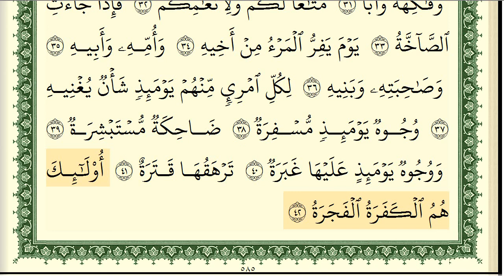سورة عبس مكتوبة الشيخ أيمن سويد Surat Abasa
Ayman Sweed
Full Surah Abasa
Surat Abasa
Sourat Abasa
عبس بصوت الشيخ أيمن سويد
سورة عبس كاملة بصوت جميل وتلاوة خاشعة
ايمن سويد سورة عبس كاملة مكتوبة
عبس أيمن سويد كاملة ومكتوبة
أيمن سويد سورة عبس كاملة و مكتوبة
الشيخ أيمن رشدي سويد
القارئ أيمن رشدي سويد
القارئ أيمن سويد
ايمن سويد سورة عبس
سورة عبس ايمن سويد
سورة عبس
سورة عبس مكتوبة
سورة عبس بصوت جميل
سورة عبس بصوت ايمن سويد
الشيخ أيمن سويد
ايمن سويد
أيمن سويد

محمد رفعت رفعت المنشاوي محمد المنشاوي محمد صديق المنشاوي مصطفى اسماعيل البهتيمي  كامل البهتيمي يونس اسويلص عمر القزابري أحمد الخالدي العيون الكوشي تراويح التراويح قيام القيام الصلاة صلاة صلاة القيام صلاة العشاء صلاة المغرب صلاة الفجر فجرية رمضان صلاة التراويح التهجد القرآن القران تلاوة ترتيل تلاوة القرآن تلاوة القران ترتيل القران رائع جميل مميز يفوق الوصف الحرم المكي الحرم المدني المدينة المنورة مكة المكرمة رواية ورش حفص حفص عن عاصم ورش عن نافع ورش عن نافع المدني ترتيل رائع جميل مميز يفوق الوصف الحرم المكي السديس الشريم الحصري الفجر العشاء البحرين السعودية المغرب الكويت قطر عمان تركيا إسطنبول الجزائر ليبيا موريتانيا الرباعي عصام الدوكالي عاشور عاشورة الأزرق مشاري فهد الكندري الجهني المعيقلي علي جابر عبدالله الخياط العفاسي ايمن سويد ايمن رشدي سويد محمد رشاد الشريف عبد الرشيد صوفي حسن صالح